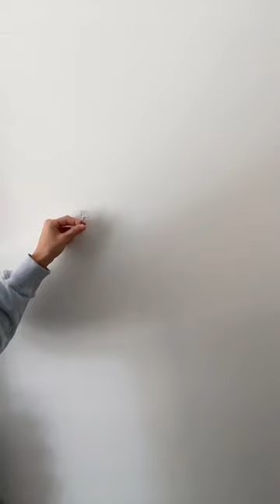My stocking looks lonely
One of these days I'll add some more stockings. But for now: one will do lol

xoxo,
Nealie